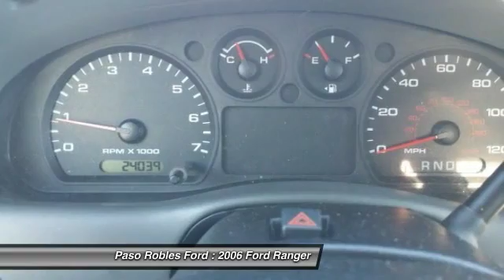2006 Ford Ranger Paso Robles Ford CA P8455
2006 Ford Ranger

Don't miss this 2006 Ford Ranger. It's equipped with Automatic transmission and features a Blue exterior. With 23624 miles, You'll want to take this car home. Make a great choice today.